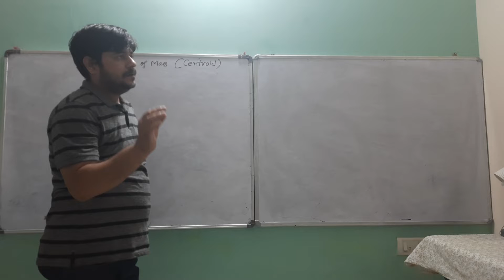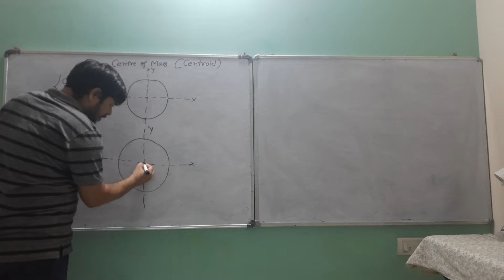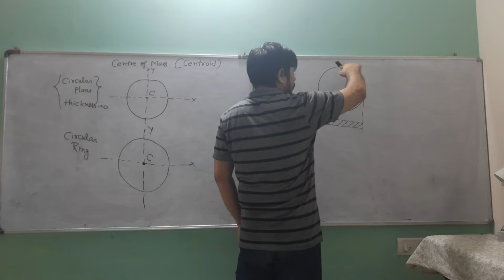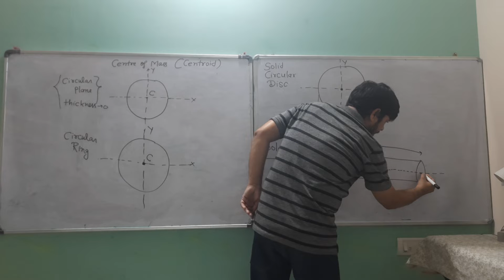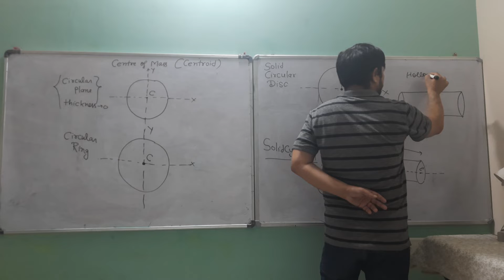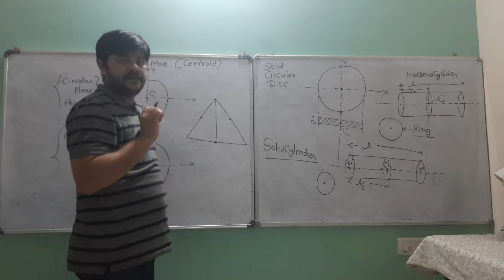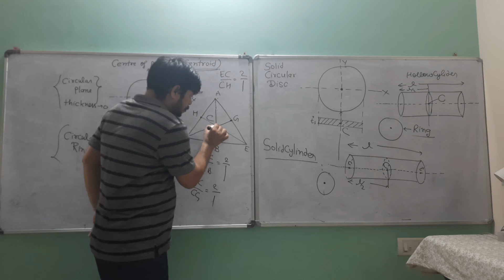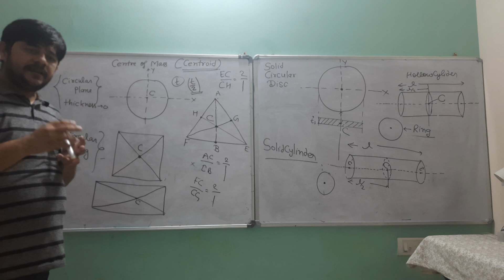EP 11. IIT JEE PHYSICS. CENTER OF MASS OF SOME SYMMETRICAL BODIES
FOR IIT JEE   OLYMPIAD MHCET NTSE KVPY etc.